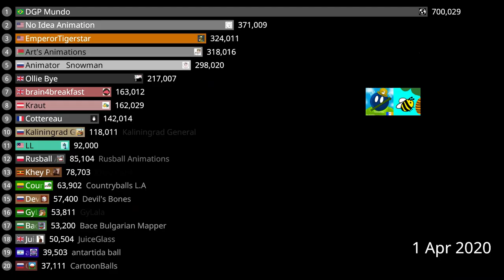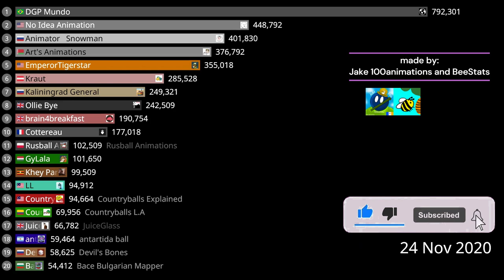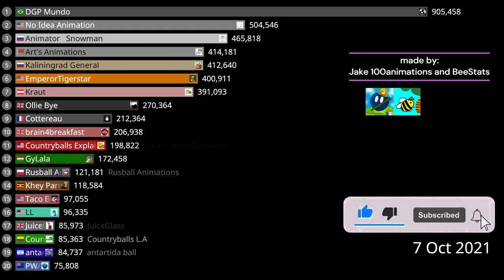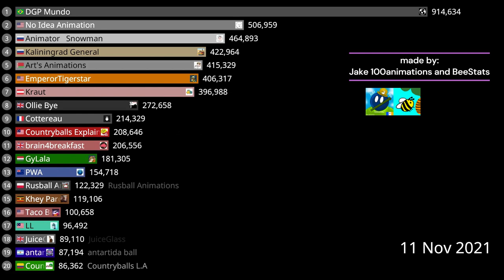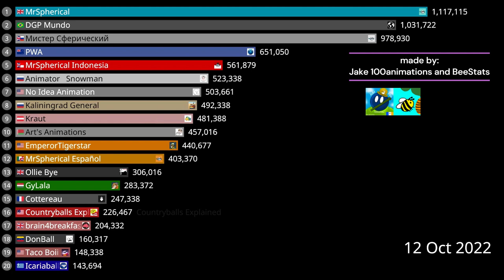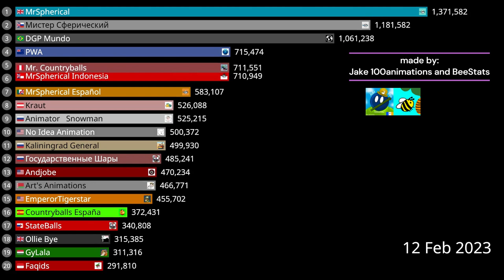Most Subscribed Countryballs & Maps Channels (2020 - 2023)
made by: @Jake100animations and @BeeStatsENG

Data Source: Socialblade and Wayback Machine

Maps = Mapping and Videomapping